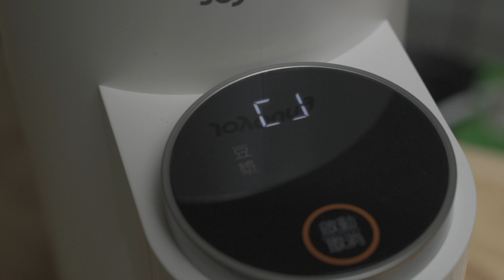一休嚴選團購「九陽免清洗多功能破壁豆漿機輕享版」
大家敲碗很久的九陽豆漿機首發團購來了
團購點這裡：
【一休粉絲限定】九陽免清洗多功能破壁豆漿機輕享版(牛奶白)

從去年介紹完全自動免清洗，一鍵按下去就無腦完成好喝豆漿的九陽豆漿機終於來開團了

從小我就很愛喝豆漿，尤其愛喝那種傳統豆漿店（非連縮店）打出來的豆漿，跟市售的喝起來口感香味就是不一樣

長大後，傳統豆漿店越來越少，取而代之的是非常方便就可以在各個便利商店大賣場就買到豆漿喝

雖然是很方便，但總感覺喝起來少了一點小時候那種味道

傳統自己要在家裡做豆漿，大概要半天才能做出一杯3分鐘就喝完，太麻煩了，所以自己在家打豆漿一直就不是我的主要選項

去年開箱試用了九陽豆漿全自動免清洗破壁豆漿機，打出來的豆漿居然有小時候豆漿喝起來「濃純香的感覺」

自己打的豆漿一杯成本只要5元，只要放入豆子，按一顆按鍵，豆漿就全自動打出來，還不用清洗，自動幫你洗好，真是太方便了！！

後來因為九陽繼去年的豆漿機後，又再進化推出了小家庭及小資更方便使用的豆漿機

造型更簡約美觀
更不佔空間
一次打剛好一杯的量

真的太符合我這種又懶但又想喝好喝豆漿的人了

早上起床，按個按鍵，就能喝一杯熱豆漿，真的是太舒服了
（重點是完全不用清洗根本神方便）

這次全台首發KSOLO免清洗多功能破壁豆漿機輕享版

團購除了一台KSOLO免清洗多功能破壁豆漿機（團購價7490)
會再獨家贈送 限量玫瑰粉色替用杯
以及可壁掛砧板兩件組（贈品價值2280)

等於一台KSOLO免清洗多功能破壁豆漿機輕享版扣掉贈品價值只要NT5210

一天打兩杯省30元，不用半年這台豆漿機就等於免費送你的
重點是還很好喝

團購時間限定兩個禮拜
從7/15起～7/30止

有想團豆漿機的不要錯過這次機會囉～